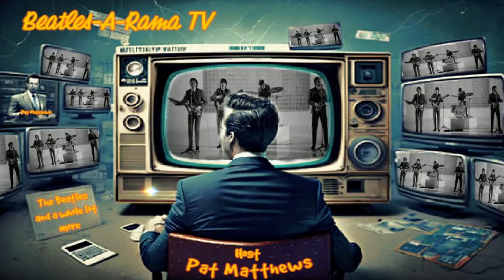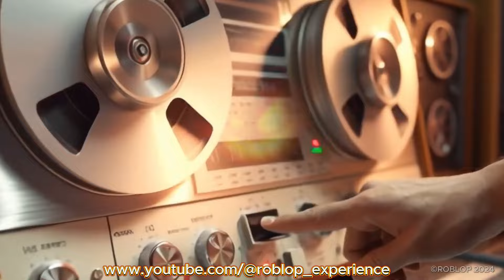BeatlesARama.TV 📺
Pats Beatles history 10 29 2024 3